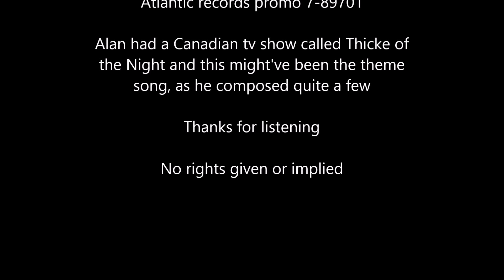Thicke of the Night Alan Thicke 45 1984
Ah - the 80s.  I always thought Alan was a handsome Canadian cad, sadly lacking in hair, but looky!  It turns out he tried his hand at a recording career.  If you wiki the man, he has all sorts of acting and songwriting credits and he passed that high tenor and fantastic hairline to his son Robin THicke.  I barely watched Growing Pains, but when I did, it was for him, and Heck if he didn't land the role of the Narrator in one of my all time favorite animated shows The POINT for the Canadian tv run (The original was Dustin HOffman in the movie and RIngo Starr on American tv)!!
I don't know for sure but this may be the theme song to his 1984 tv show.  It's pleasant enough ear candy, but not quite enough to pop the charts.
No rights given or implied - Hope you enjoy